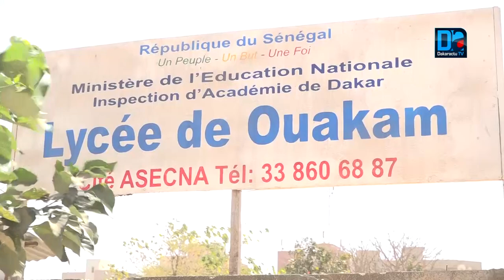Hygiène publique Le problème de l'environnement qui handicape l'éducation